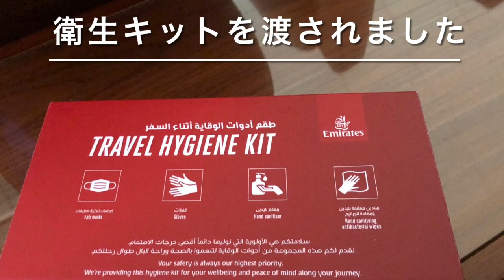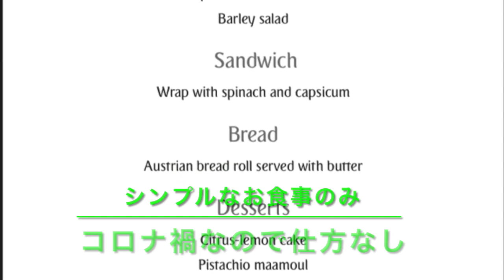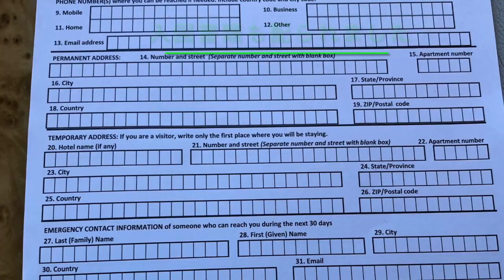🛫🇦🇪エミレーツ航空 ファーストクラス 関西空港🇯🇵→ドバイ→🇪🇸バルセロナ コロナ禍のスペイン🇪🇸バルセロナ渡航 Emirates Airline 2020.07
2020年7月　コロナ禍になってから初の海外渡航の様子
関西空港（KIX)からドバイ（DXB）経由でスペイン・バルセロナ（BCN）へ
コロナ前の至れり尽くせりのサービスからコロナ禍のサービスや機内食・ラウンジの様子

関西空港へのアクセス　ハローキティ　特急はるか
関西空港の様子
関西空港のカードラウンジ
エミレーツ航空　関西空港（KIX）→ドバイ（DXB）　ファーストクラス 機内食
ドバイ空港　ラウンジ
エミレーツ航空　ドバイ（DXB）→バルセロナ（BCN）ファーストクラス機内食